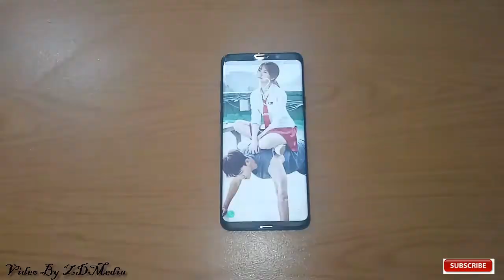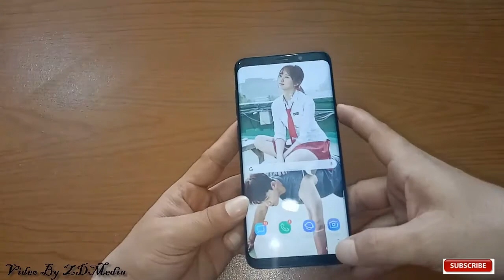SAMSUNG S9+ BLACK